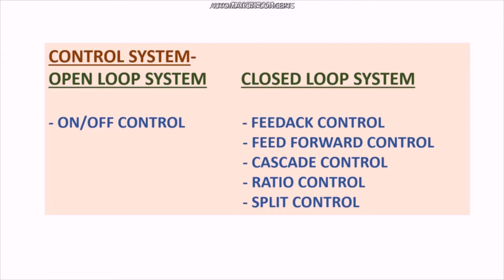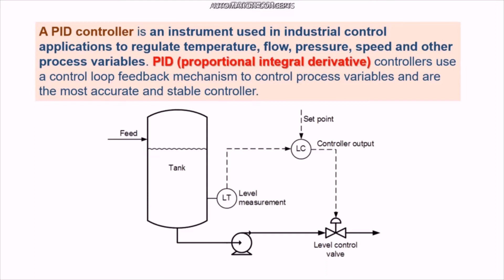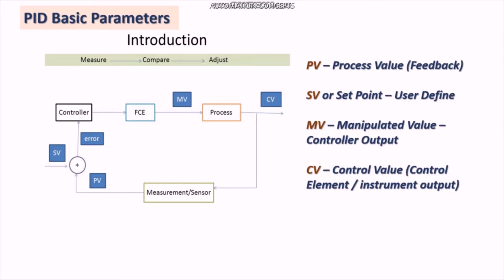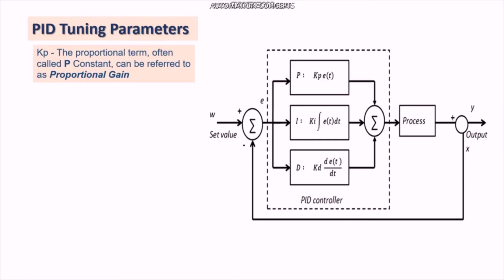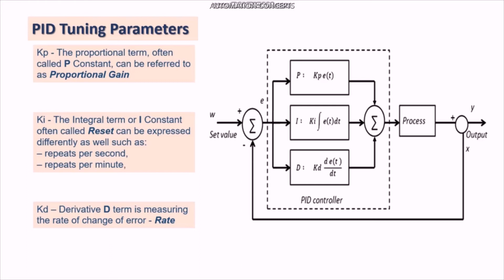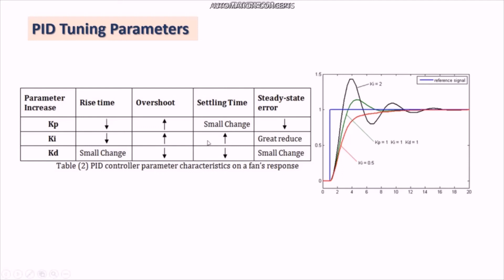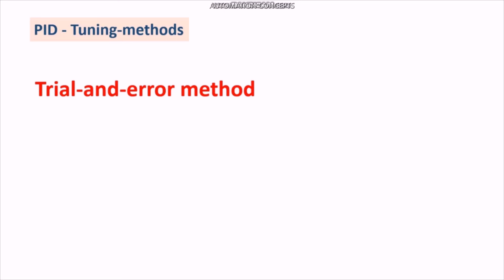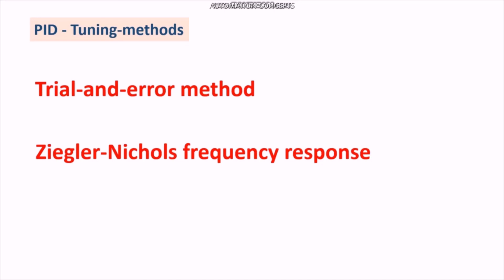कैसे काम करता है PID CONTROLLER ? PID TUNING क्या है ? In Hindi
In this video we learn about What is pid controller, pidcontroller How to use in plc pidplc freecourse also pid tunning.
must watch..

Today you will learn about PIDs. Specifically, what they are and when do we use them with automation and PLCs. PID is an acronym that stands for Proportional, Integral, Derivative. It can keep an automated process like temperature, pressure, or flow constant for you automatically. PIDs use a control loop feedback or process variable to monitor where the output should be. These usually come in the form of sensors and meters. PIDs come in many different forms including standalone units and PLC programming. We can use our input and output cards along with programming software to set up a PID. Today you will learn about PIDs. Specifically, what they are and when do we use them with automation and PLCs. PID is an acronym that stands for Proportional, Integral, Derivative. It can keep an automated process like temperature, pressure, or flow constant for you automatically. PIDs use a control loop feedback or process variable to monitor where the output should be. These usually come in the form of sensors and meters. PIDs come in many different forms including standalone units and PLC programming. We can use our input and output cards along with programming software to set up a PID. PID Tunning. pid controller,pid controller explained,pid controller in control system,pid controller tuning,pid controller programming,pid controller design,pid controller example,pid controller شرح,pid controller temperature,pid controller application,pid controller auto tuning,pid controller alarm,pid controller basics,pid controller block diagram
Allen Bradley PLC Programming in Hindi – All Instructions in one video Basic to advance Free software
About Our Channel :
A complete Automation Training Provider Here we discuss All about Industrial automation and control system, as PLC, DCS, SCADA, HMI, also we try to provide All Industrial Automation Software's as Required per training Program with free of Cost. So Please connect and stay with us for journey of Industrial automation of all courses.
Learn Earn.. Best Wishes Automation Concepts..